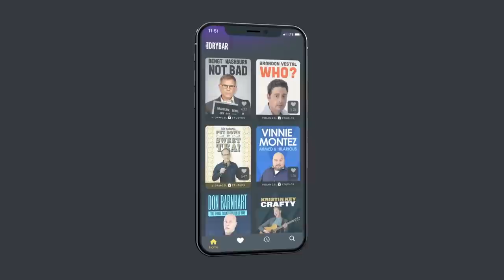Women have SPECIAL SKILLS! (Comedian K-von)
Feel free to argue in the comments.  LoL

for tour dates & private bookings